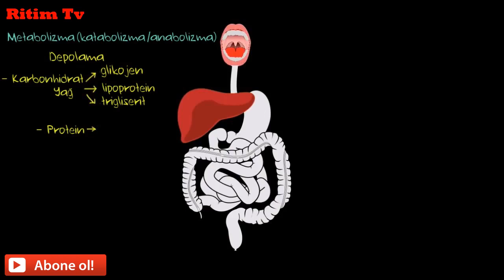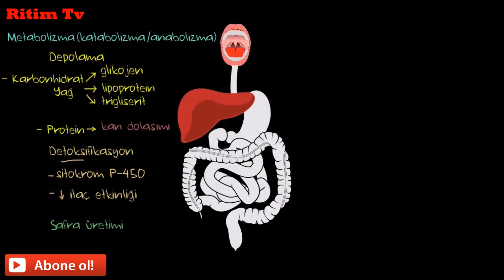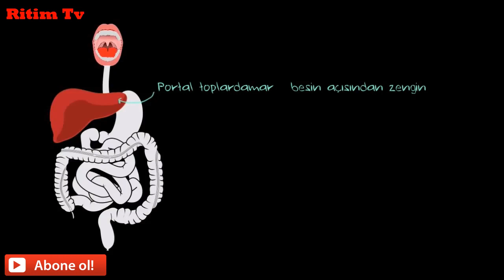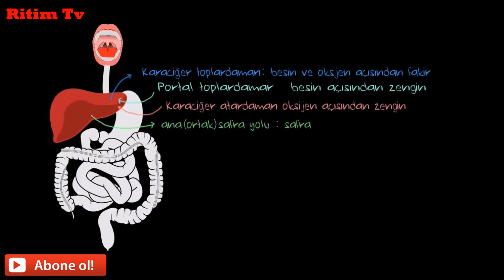Qaraciyər haqqında maraqlı MƏLUMATLAR (qurluşu,işləmə funksiyası) müalicəsi və qorunması haqqda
Qaraciyərin qurluşu və funksiyası haqqında videomuzda izləyə bilərsiniz.
Qaraciyər xəstəlikləri və müalicəsi